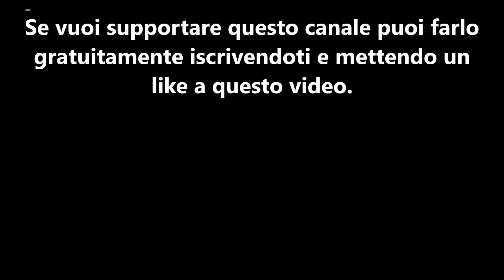Video Spiegone Maggio 2020